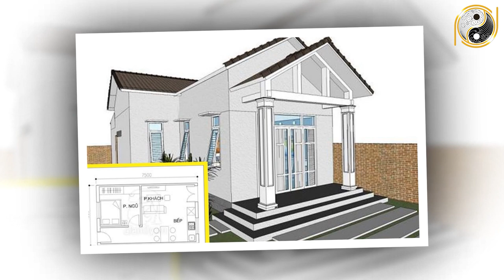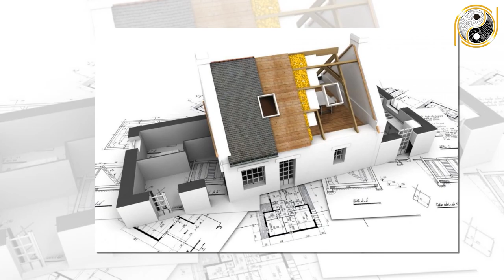Tuổi Nhâm Dần 1962 Xây nhà năm 2022 Hưởng Trọn Lộc Trời, Suốt Đời GIÀU CÓ BÌNH AN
01. Linh phù giải hạn
02. Hồ lô hóa giải Ngũ Hoàng
03. Mai Hoa Phú Quý
04. Gương bát quái tinh cầu
05. Kim bài thái tuế 2023
06. Vòng tam hợp Dần Ngọ Tuất
07. Vòng tam hợp Thân Tý Thìn
08. Vòng tam hợp Hợi Mão Mùi
09. Vòng Tam Hợp Tỵ Dậu Sửu
10. Bát bảo tâm kinh
11. Minh Quang pháp bảo cầu
12. Minh Quang pháp bảo lục giác
13. Tỳ Hưu Lộc Tài (Đồng)
14. Tỳ Hưu Khai Vận ( Bạch Ngọc)
15. Bách Niên Tụ Tài ( tụ tài lộc)
16. Song long ngọc ấn ( ấn thăng quan)
17. Kim bài ngũ Lộ Thần Tài
18. Hồ lô bình an ( treo xe)
19. Móc khóa văn xương
20. Ống bút văn xương gỗ đào
21. Bút văn xương gỗ đào
22. Bút văn xương gỗ đào nhỏ
23. Hoa mai kim tiền ( mạ vàng )
24. Các vật phẩm phong thủy khác Tuổi Nhâm Dần 1962 Xây nhà năm 2022 Hưởng Trọn Lộc Trời, Suốt Đời GIÀU CÓ BÌNH AN.